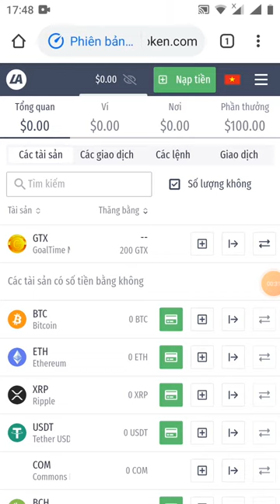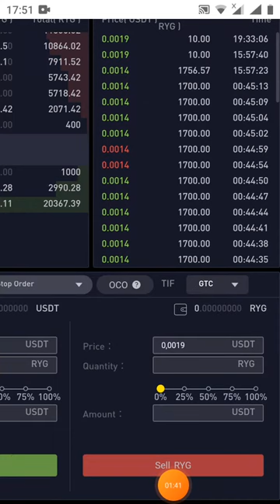về làm chi em ơi - token ROYAL và GTX về một lượt kg đủ một chảo khó wẹt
Link video dự án cũ nhận 200GTX từ sàn latoken